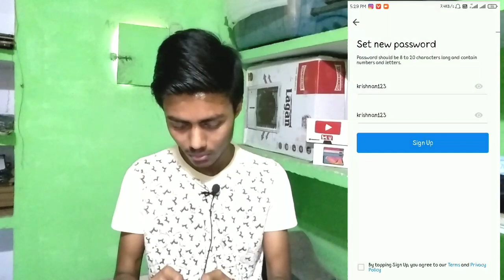How to Create account in DJI app || For all DJI drones / Sign in properly into DJI go4 app / Hindi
This is a informative video in which you will know that how to login and hit create account in DJI app properly.. How to sign in DJI go4 app / how to sign up in DJI go4 app / which app to use for flying drones / DJI Phantom 4/ DJI mavic / DJI spark / DJI inspire How to Create account in DJI app || For all DJI drones / login properly into DJI go4 app / mavic , spark & Phantom series

If you have any queries then Plz let me know in comment section .. will surely reply 👍🏻

Thanks.. ❤️
Keep supporting 🙏🏻
     Keep smiling 😊

KrishnaN